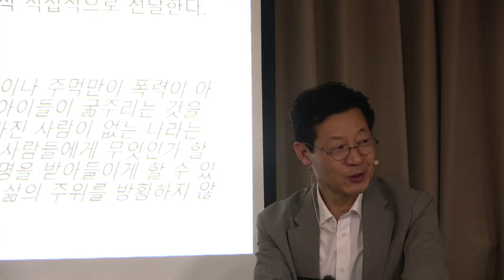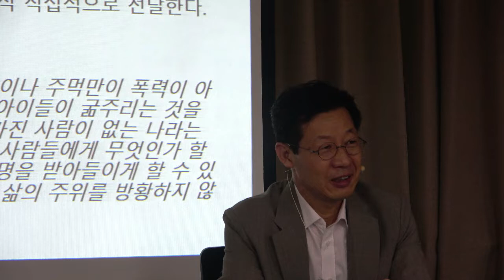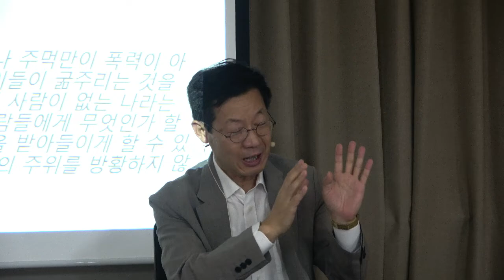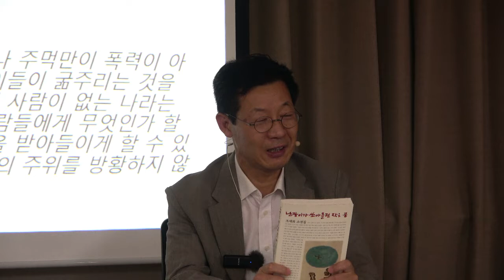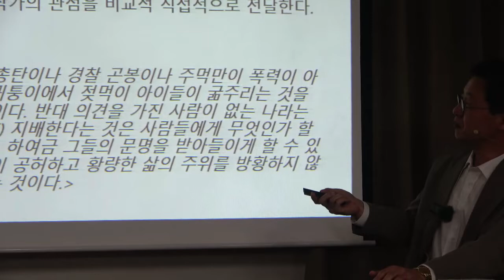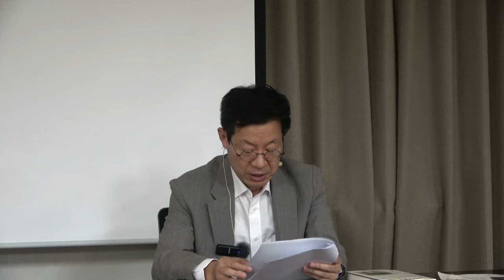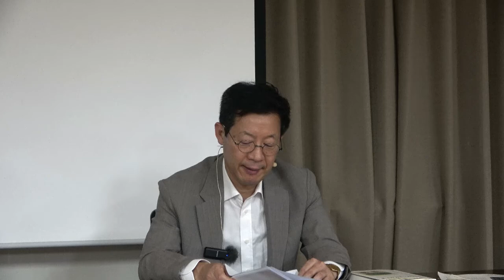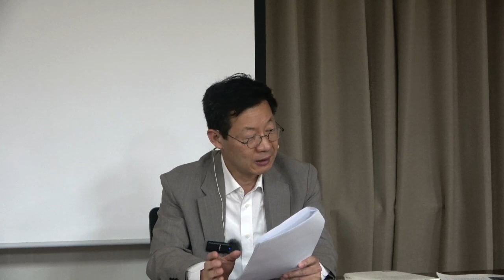시대의 자화상 5강(2) : 조세희- 난장이가 쏘아올린 작은 공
[조세희-난장이가 쏘아올린 작은 공]
1. 작가소개
 작가 인터뷰
2. 작품 소개
 작훔의 화두
3. 작품 해설
 연작 소설의 특징
 줄거리/주제/등장인물
4. 작품 감상
 토론 시간
5. 작품 정리
 작품의 문장들과 현대적 재해석

* 핵심어 : 조세희 작가, 난장이가 쏘아올린 작은 공, 마술적 리얼리즘, 1970년대 소설, 연작 소설, 운동권, 양극화, 사회적 소수자, 환경오염